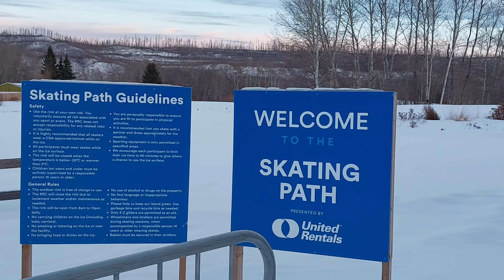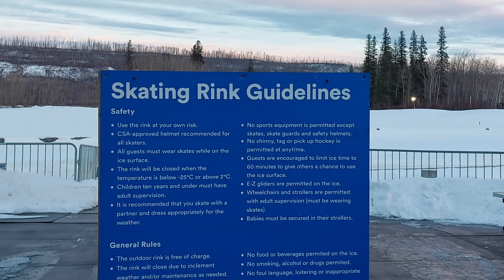Ice Skating Path 🏂⛷️in McDonald Island Fort McMurray